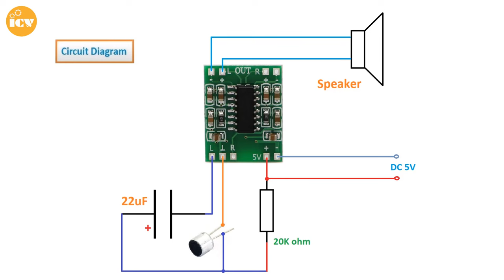How to Make Micro Amplifier with PAM8403 Circuit || DIY Loud Microphone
micro amplifier with PAM8403 circuit.